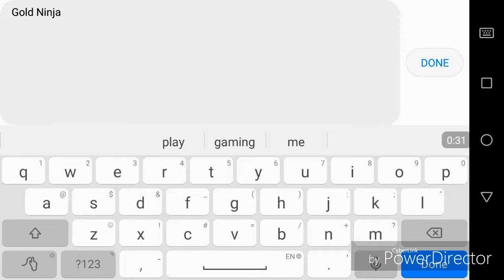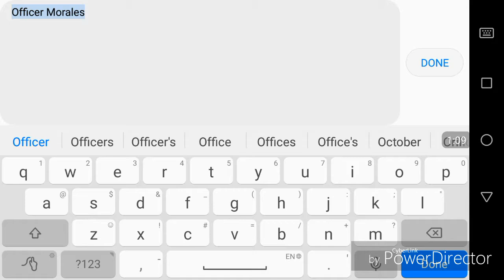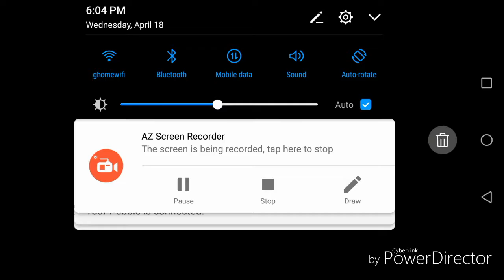Gold Ninja gaming way Bully in jail | The Escapes #1